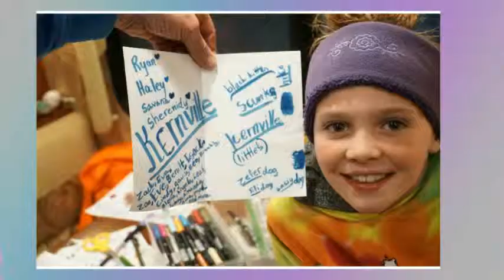Kern River - 5/2019